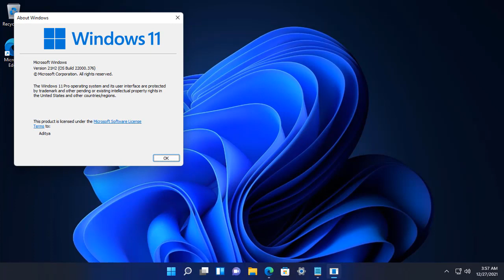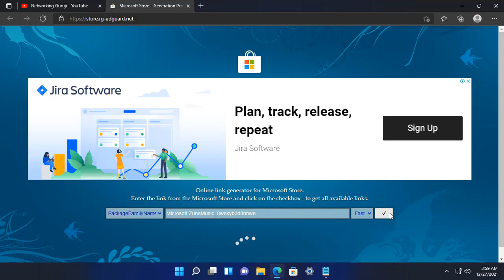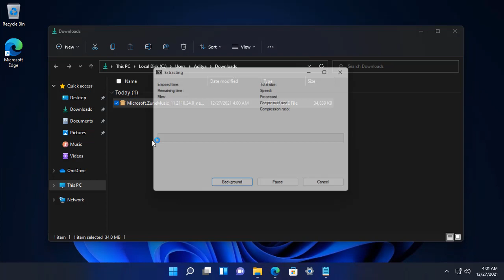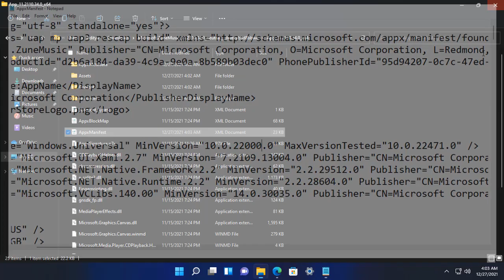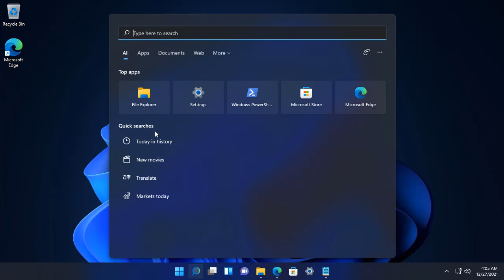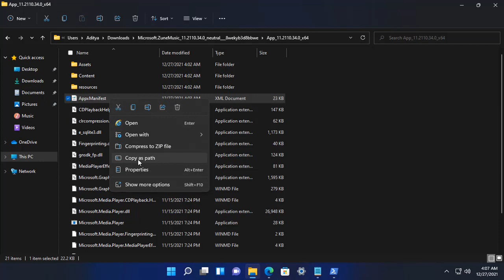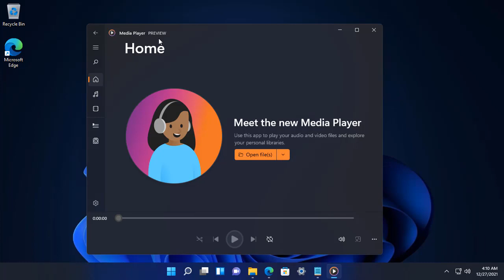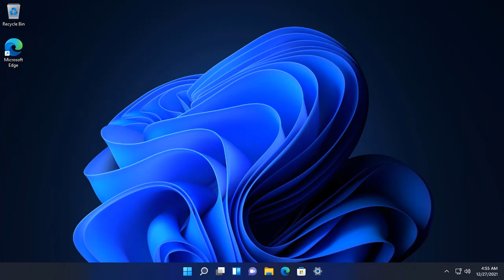How To Install New Media Player Windows 11 Any Version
Hello friends, In this video how to install new media player windows 11 any version step by step version, It is a very simple process.
Menu
Introduction : 0:00
product : 2:00
install process media player : 4:17
thanks : 12:41
Course duration 3 months (ccna to ccnp)
Class Date and Time Saturday,Sunday & other day available
Class Starting Every months
Online and offline class Avalable here.
only workbook do not free, it's buy.
or
Networkingguruji facebook page.
ccnp security, palo alto, fortigate firewall, f5 , etc